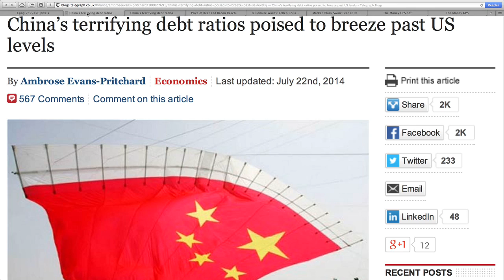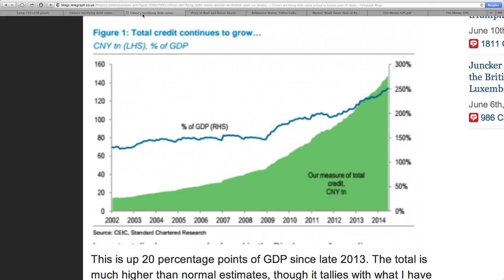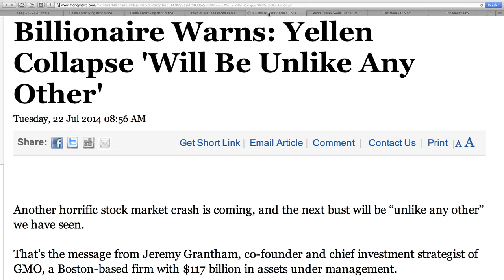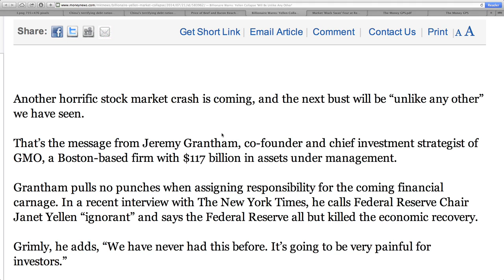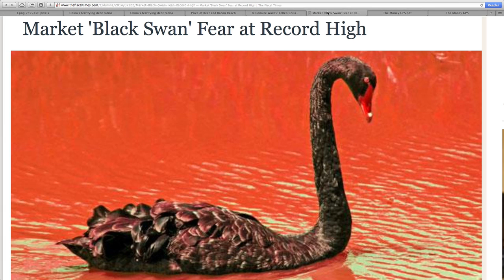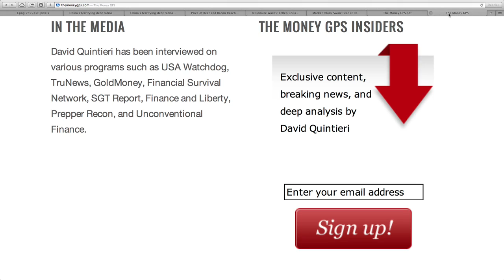Derivatives BUBBLE Will Cause Global Economic COLLAPSE!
China's terrifying debt ratios poised to breeze past US levels
China's aggregate debt level has reached 251 per cent of GDP, as of June.
Price of Beef and Bacon Reach All-Time High
Billionaire Warns: Yellen Collapse 'Will Be Unlike Any Other'
"We have no right to be surprised by a severe and imminent stock market crash,"
Market 'Black Swan' Fear at Record High